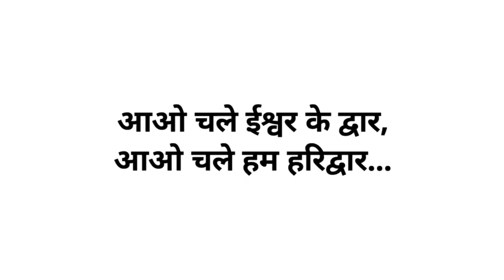Haridwar | Gangaji Aarti | Har Ki Pauri | Utarakhand Travel | Har Gange